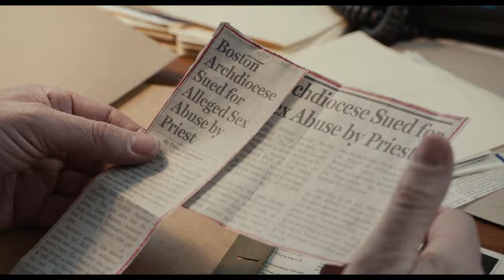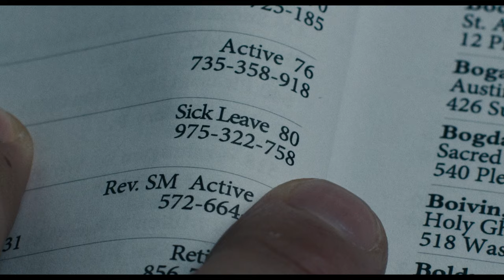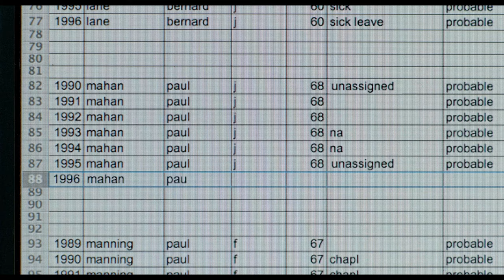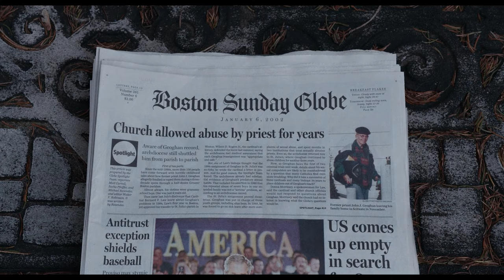Newsroom in Tom McCarthy's SPOTLIGHT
Video(Footage & Sound): Spotlight(2015) · Tom McCarthy

Music: Briony and With My Own Eyes · Dario Marianelli · Atonement (2007)

I am not monetizing this content, the content is used solely for the purpose of film appreciation.

I don’t own the rights to the video and music used.